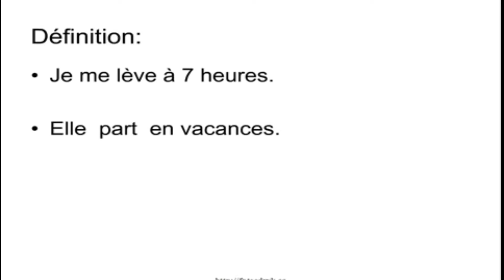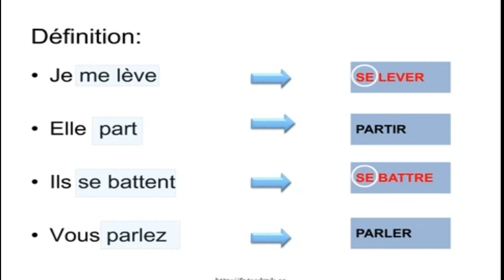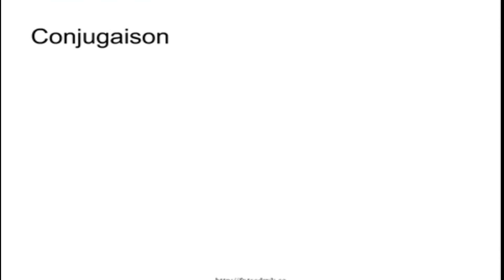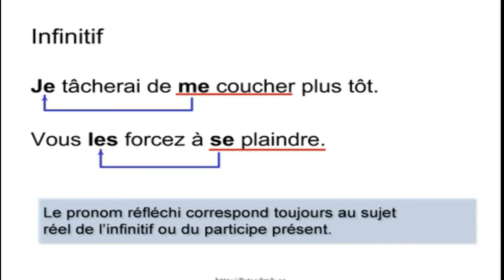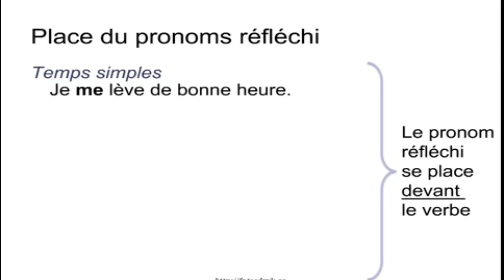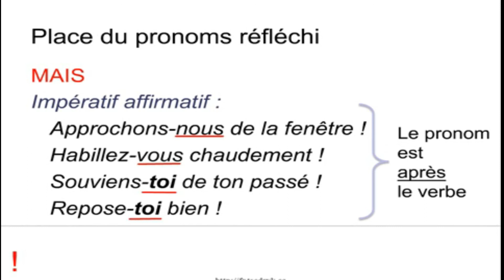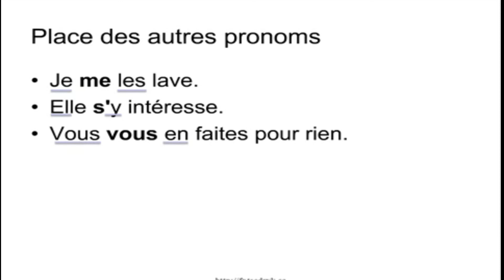Cours de langue française: les verbes pronominaux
les verbes pronominaux

Les verbes pronominaux sont des verbes qui nécessitent l'utilisation d'un pronom réfléchi pour indiquer que le sujet de l'action est également l'objet de l'action. Ces verbes sont souvent utilisés pour exprimer des actions qui concernent directement la personne qui parle ou qui écrit.

Les verbes pronominaux peuvent être divisés en deux catégories : les verbes pronominaux réfléchis et les verbes pronominaux réciproques.

Les verbes pronominaux réfléchis sont ceux où le pronom réfléchi est utilisé pour indiquer que l'action est dirigée vers le sujet lui-même. Par exemple, "Je me lave" signifie "Je lave moi-même". Voici quelques exemples de verbes pronominaux réfléchis courants :

Se lever (to get up)
Se laver (to wash oneself)
Se peigner (to comb one's hair)
Se promener (to take a walk)
Se reposer (to rest)
Les verbes pronominaux réciproques sont ceux où le pronom réfléchi est utilisé pour indiquer que l'action est mutuelle, c'est-à-dire qu'elle implique deux ou plusieurs sujets effectuant l'action l'un sur l'autre. Par exemple, "Nous nous embrassons" signifie "Nous nous embrassons l'un l'autre". Voici quelques exemples de verbes pronominaux réciproques courants :

S'embrasser (to kiss each other)
Se parler (to talk to each other)
Se rencontrer (to meet each other)
Se comprendre (to understand each other)
Se battre (to fight each other)
Les verbes pronominaux peuvent être utilisés à tous les temps et modes courants, tels que le présent, le passé composé, l'imparfait, le conditionnel, etc. Cependant, il est important de se rappeler que la forme des verbes pronominaux varie selon le pronom utilisé. Par exemple :

Je me lave (I wash myself)
Tu te laves (You wash yourself)
Il/Elle se lave (He/She washes himself/herself)
Nous nous lavons (We wash ourselves)
Vous vous lavez (You wash yourselves)
Ils/Elles se lavent (They wash themselves)
Il est également important de noter que certains verbes peuvent être utilisés à la fois comme verbes pronominaux et comme verbes non-pronominaux, avec des significations différentes. Par exemple, "se souvenir" signifie "to remember" en tant que verbe pronominal, mais signifie "to remind" en tant que verbe non-pronominal.
Parler français
Français facile